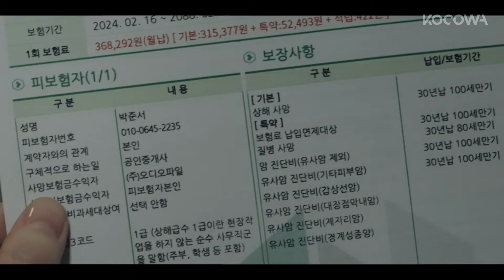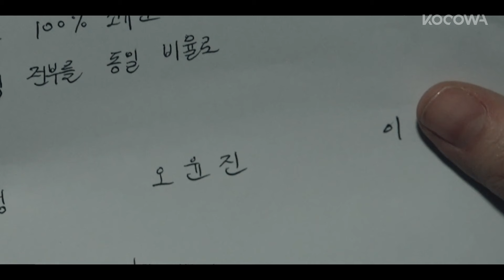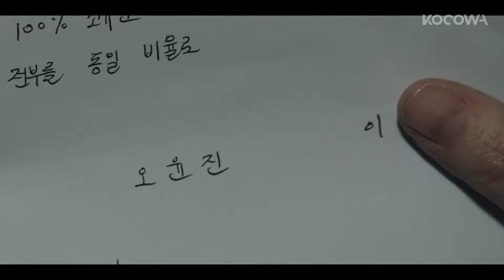[ESP.SUB] Jeon Mido Descubre Las Cuentas Bancarias Del Acusado | Connection EP02 | KOCOWA+ ESPAÑOL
👉Disfruta "Connection" con subtitulo en español ✨😎

Un día, Jang Jae Kyung, un detective con diez años de servicio en la unidad de narcóticos de Ahnhyeon, es forzado a volverse adicto a las drogas por alguien. Aunque niega ser un usuario y afirma ser un oficial que arresta a quienes lo son, su mente y cuerpo se deterioran inconscientemente debido a la droga, que es nueva y desconocida para la policía. Oh Yoon Jin es reportera del Diario Económico de Ahnhyeon. Conoció a Jae Kyung en la Escuela Secundaria Jeogang. Justo después de regresar al trabajo tras un mes, él presencia la muerte de un hombre por el uso de drogas. Yoon Jin persigue el caso de drogas para obtener una exclusiva y se enreda nuevamente con Jae Kyung. El vicepresidente del Grupo Geumhyung, Won Jong Soo, y el fiscal de Ahnhyeon, Park Jun Seo, son dos personas que podrían estar involucradas en el caso. Debido a las drogas, se empieza a formar una conexión maligna entrelazada con 50 millones de dólares que corroe su amistad de la escuela secundaria. ¿Quién podría ser el capo de la droga para enfrentarse a Jae Kyung, quien declara retribución al final de la batalla, y quién saldrá victorioso?

GÉNERO: Acción, Crimen, Misterio, Suspenso
REPARTO PRINCIPAL
👉SÍGANOS